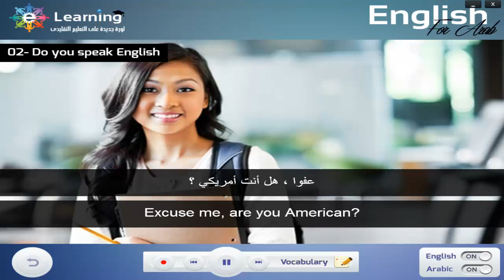learnEnglish 2-Do you speak English